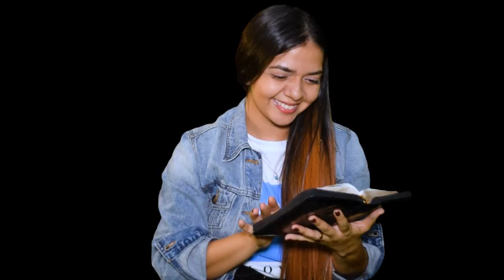LO MEJOR QUE ME HA PASADO /Jesús Rey Worship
Gracias a Dios por permitirnos compartir una nueva canción, que será de bendición para tu vida
LETRA :
LO MEJOR QUE ME A PASADO
TU PROVOCAS UN SUPIRO
CUANDO PIENSO EN TI

SE HACEN MAS FUERTE MIS LATIDOS
SI TU ESTAS AQUI

NO CABE DUDA QUE ERES LO MEJOR
QUE ME A PASA DIOS

VOY A VIVIR ETERNAMENTE
PARA AMARTE A TI

//ESPIRITU SANTO//
//TE AMO//

ESPIRITU SANTO

QUIERO ESTAR//

//TOMAME
LLENAME
QUIERO MAS DE TI ESPIRITU SANTO//

Iglesia Jesús Rey de las Naciones – Cruzada Cristiana
Cra 4 norte # 72 b 35 barrio Guaduales
Cali – Colombia